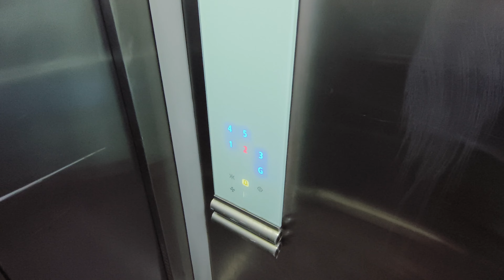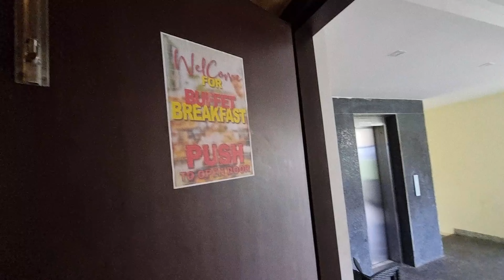দীঘা | GC International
best hotels in digha
new digha
buffet
breakfast
room tour
swimming pool
rooftop pool